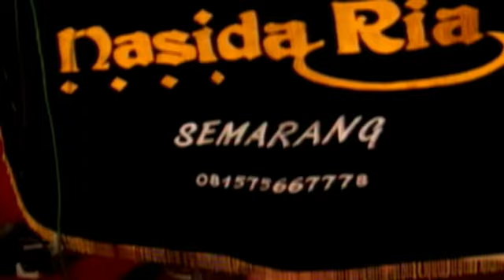Air Mata & Doa - Nasida Ria Semarang Live Cilacap